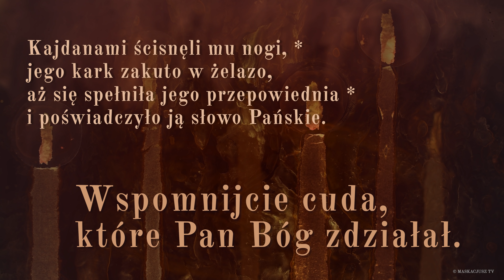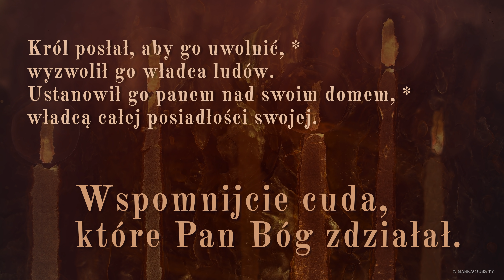PsalmResponsoryjny | 18 marca 2022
PsalmResponsoryjny na 18 marca 2022

     Wspomnijcie cuda, które Pan Bóg zdziałał.

Pan przywołał głód na ziemię *
i odebrał cały zapas chleba.
Wysłał przed nimi męża: *
Józefa, którego sprzedano w niewolę.

Kajdanami ścisnęli mu nogi, *
jego kark zakuto w żelazo,
aż się spełniła jego przepowiednia *
i poświadczyło ją słowo Pańskie.

Król posłał, aby go uwolnić, *
wyzwolił go władca ludów.
Ustanowił go panem nad swoim domem, *
władcą całej posiadłości swojej.